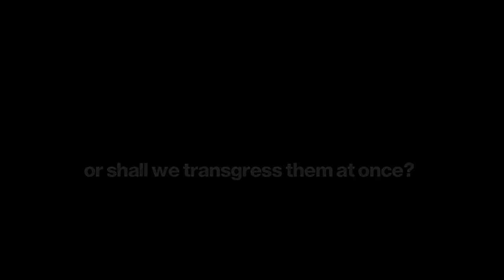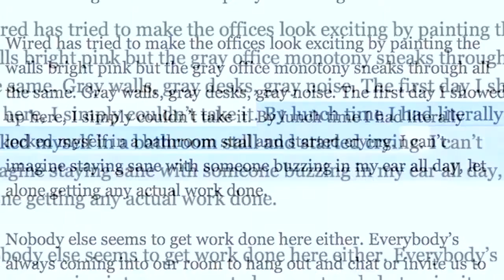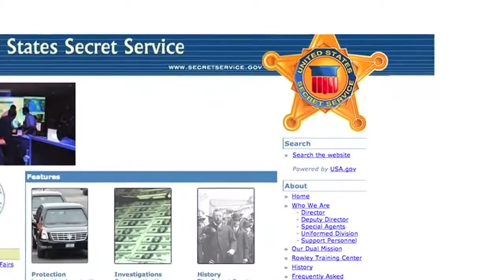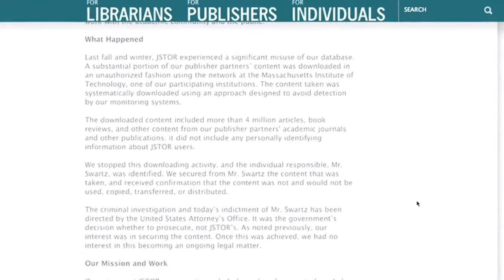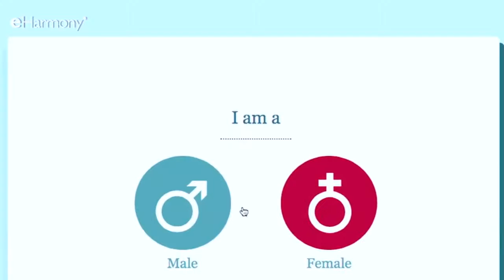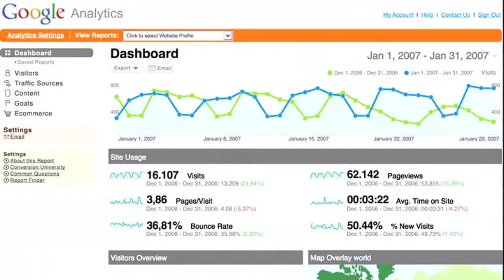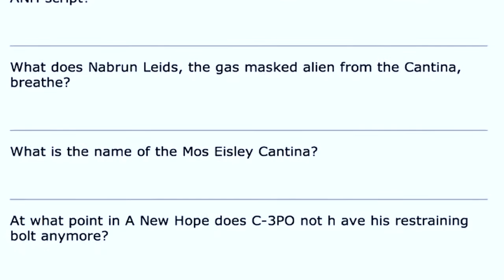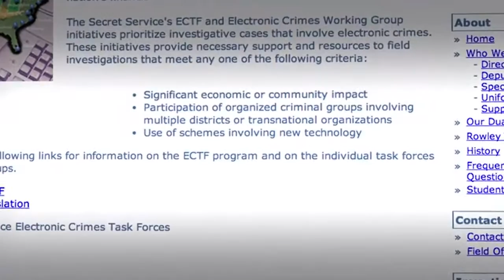The Internet's Own Boy: The Story of Aaron Swartz | full movie (2014)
This is the FULL MOVIE! - The Internet's Own Boy depicts the life of American computer programmer, writer, political organizer and Internet activist Aaron Swartz. It features interviews with.

The Internet's Own Boy: The Story of Aaron Swartz Official Trailer #1 directed by Brian Knappenberger and starring Tim Berners-Lee, Cory Doctorow, Peter Eckersley. The story of programming.